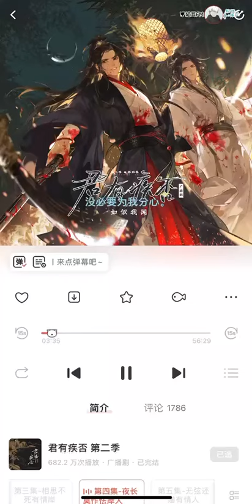Jun You Ji Fou AD S2 EP4 Screen Recording